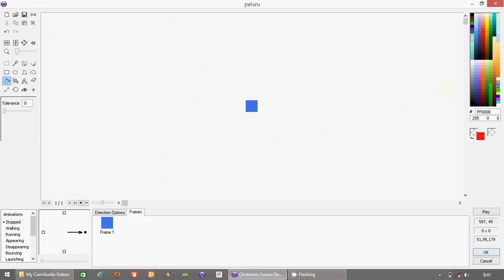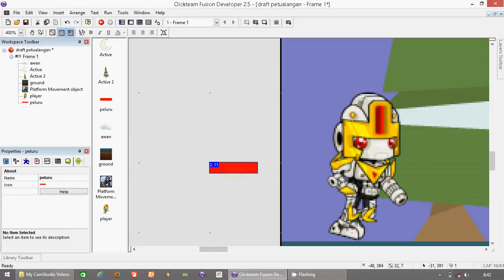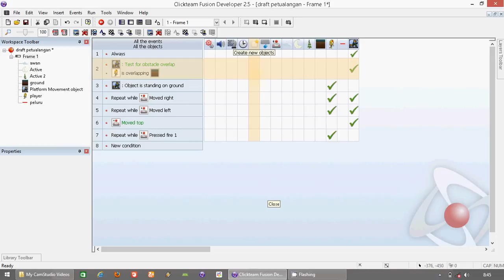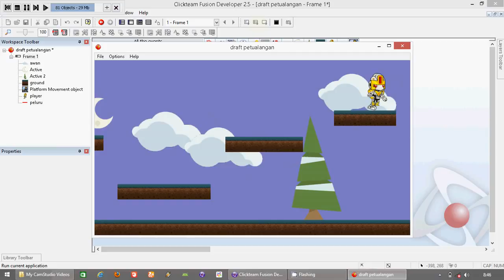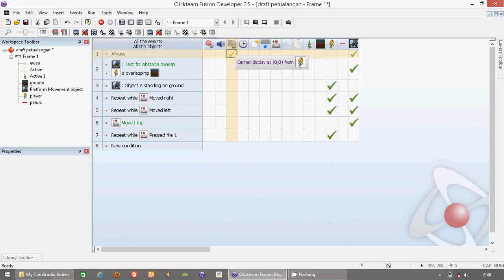Membuat aplikasi & game Android tanpa coding - Part8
Peluru dan Scrolling layar dengan clickteam fusion developer 2.5